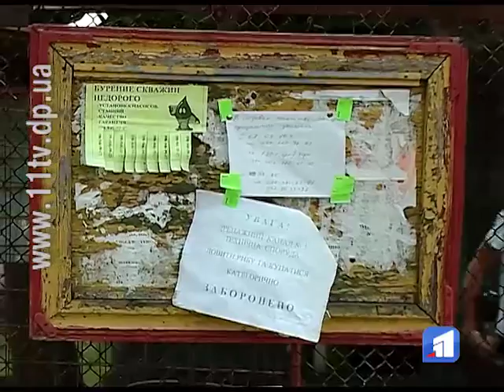У дренажному каналі біля села Шульгівка люди бояться купатися